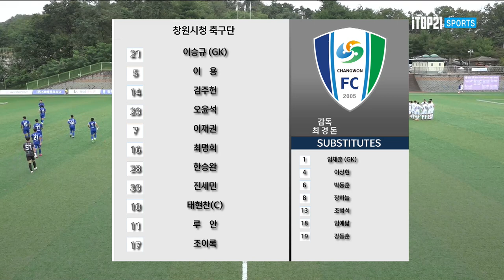마지막까지 긴장을 풀지말지어다 ! ㅣ [K3 League] 양주시민 축구단 vs 창원시청 축구단 - 28R - Highlight - 2022.10.02